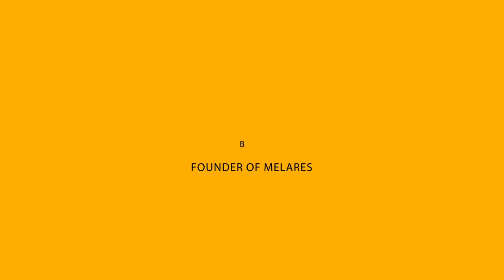MAGNIFICANT HOUSES OF TURKISH CELEBRITIES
Where do Turkish celebrities live we are curious. We all see photos that celebrities share from their homes. Where are Turkish celebrities homes? Where do they hang out? We are very curious about the houses, how they were furnished. Melares has compiled for you the houses where Turkish celebrities live.
From Fahriye Evcen who is married with Burak Özcivit to Demet Akalin or Sibel Can, you can see their homes in our video.
While some celebrities prefer flats, some prefers a huge villa in nature. Some other celebrities prefer to live out of sight in coastal towns like Bodrum. You can see all these houses in our video.